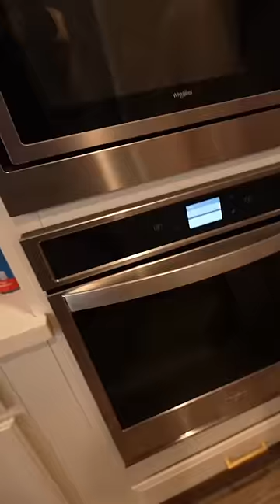Son and dad get mad at mom for burning the cinnamon rolls